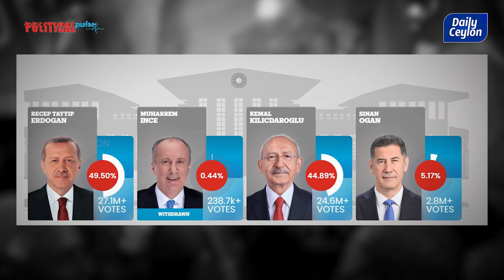தேர்தல் முடிந்தது! ஜனாதிபதி இல்லை! | துருக்கியில் அடுத்து என்ன நடக்கும்?